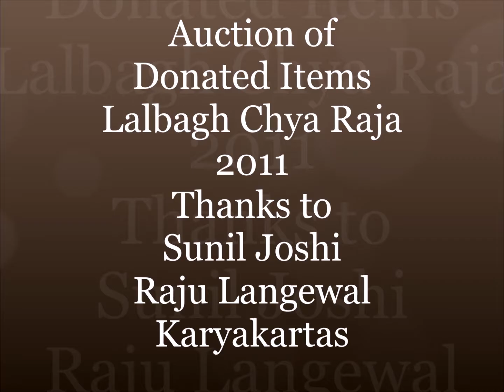Auction of Donated Items Lalbagh Chya Raja 2011